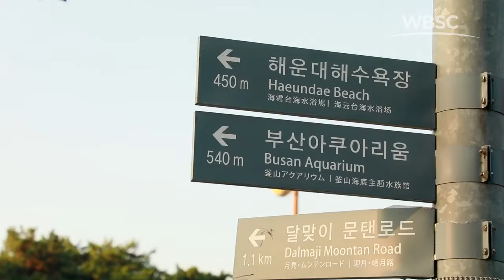Behind the Scenes Day 5 - U-18 Baseball World Cup 2019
WBSC U-18 Baseball World Cup 2019
30 August - 8 September
Gijang-Hyundai Dream Ballpark
Gijang, Busan, Korea